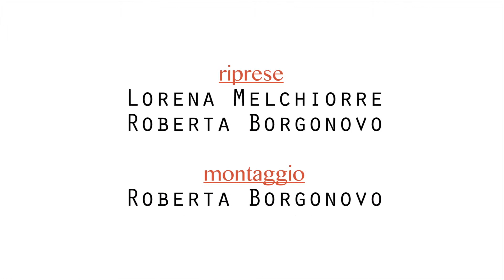8.3.14 Security girl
Le ragazze della sicurezza durante la giornata di inaugurazione della Casa delle donne di Milano
8 marzo 2014

Musica: “Paddy on the Handcar”, The United States Army Old Guard Fife and Drum Corps
Riprese: Lorena Melchiorre
Montaggio: Roberta Borgonovo